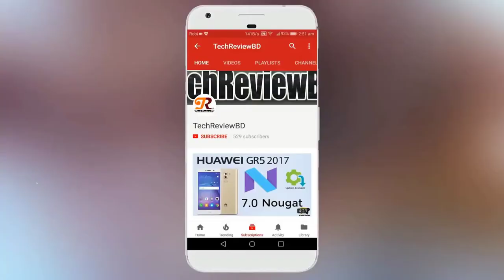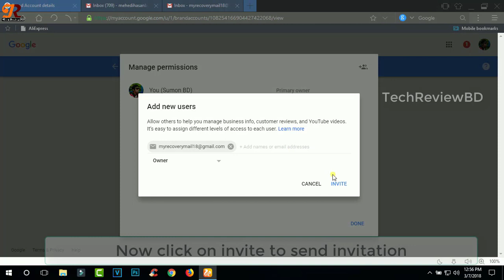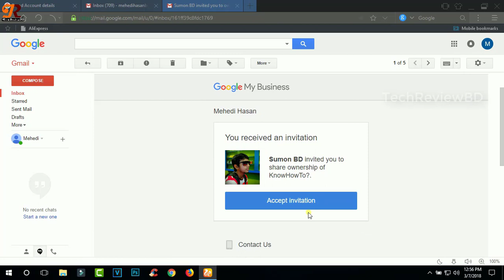How to change Youtube channel gmail account 2018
Hello everyone,
Today i am gonna teach you guys how to change youtube channel gmail account,it works in 2018
First you need to have a brand youtube channel to change your channels gmail account.
Then you need to wait 1 day to completely change your channel primary owner.